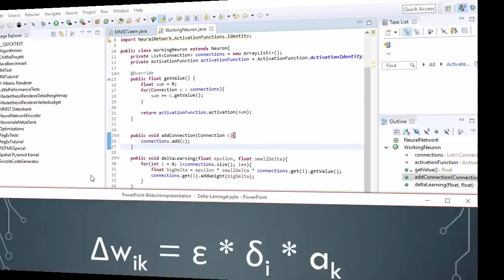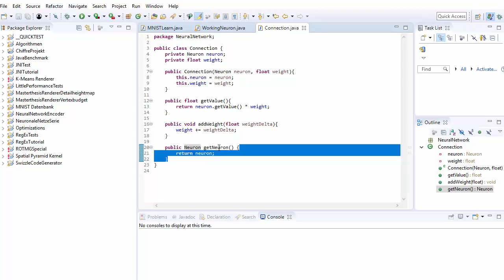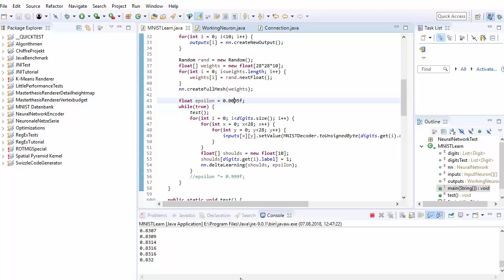Neuronale Netze [018] - Kleiner Bugfix, große Wirkung